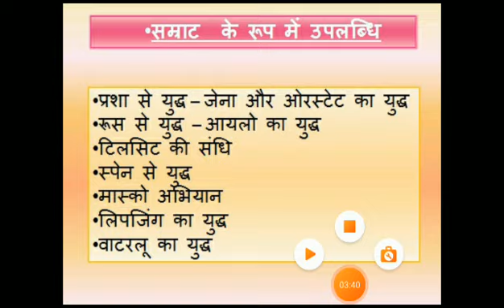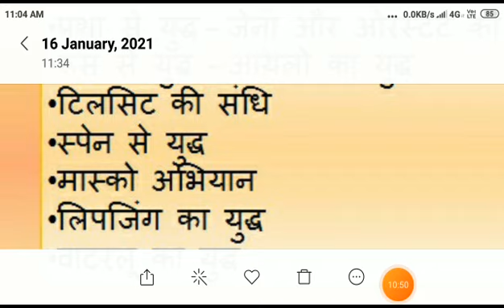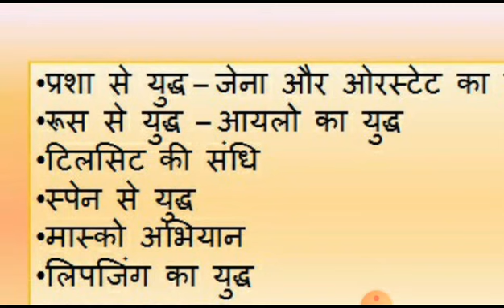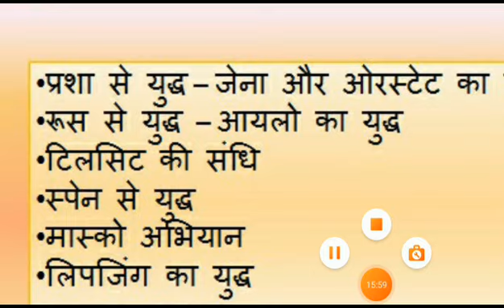सम्राट के रूप में नेपोलियन बोनापार्ट भाग2 byDr champa Agrawal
BA part 1paper2